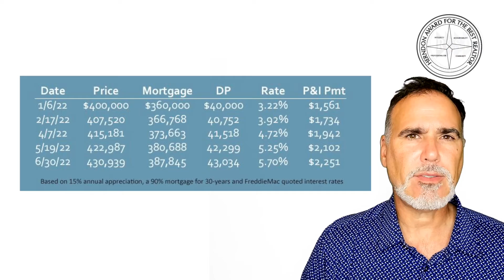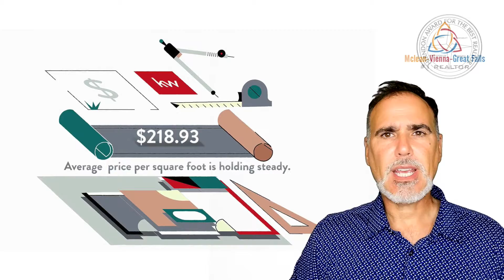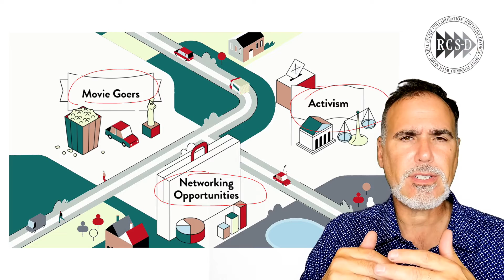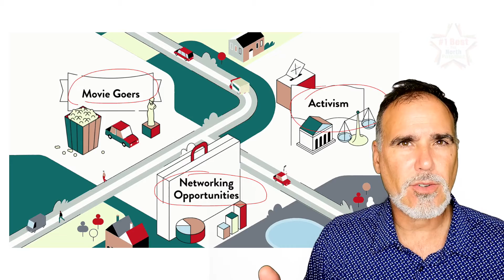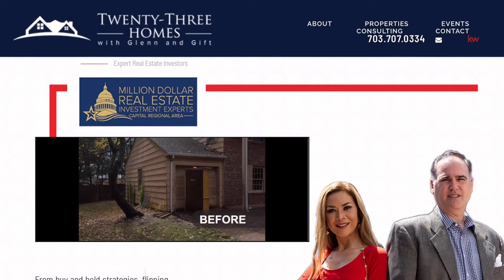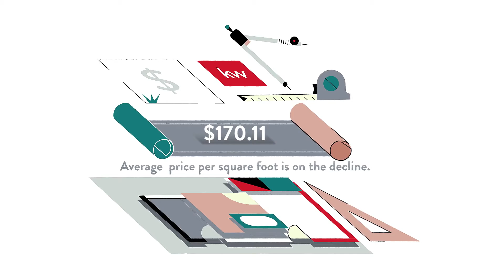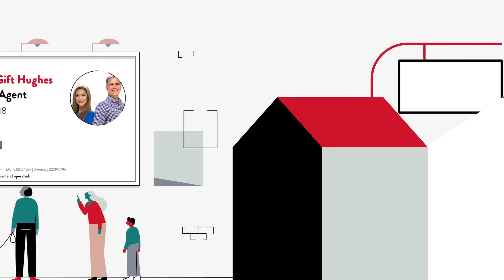Pros and Cons of Living in Fieldstone Preserve, Laurel, MD, US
Pros and Cons of Living in Fieldstone Preserve, Laurel, MD, US Video Real Estate Market Update.  Presented by Twenty-Three Homes with Glenn and Gift.